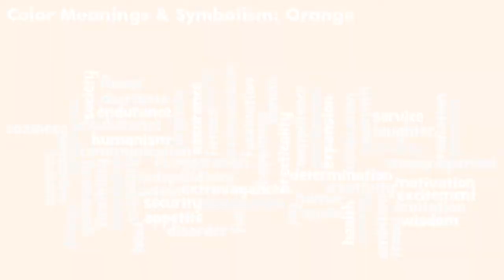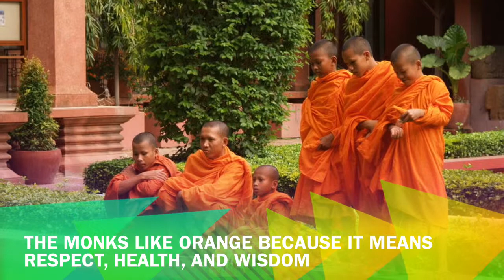Orange By Brandon